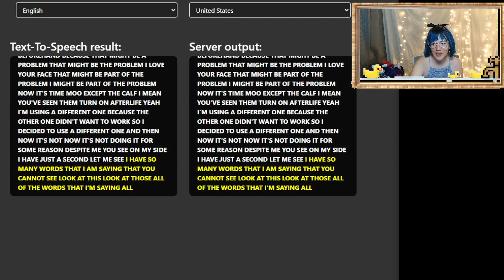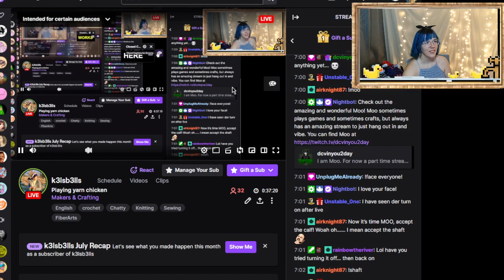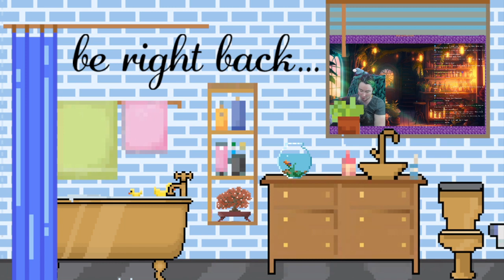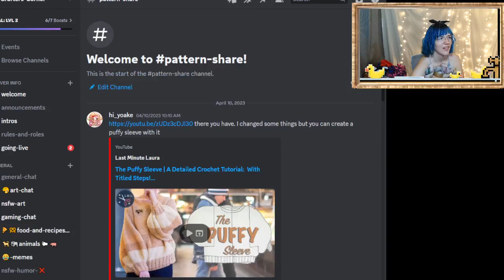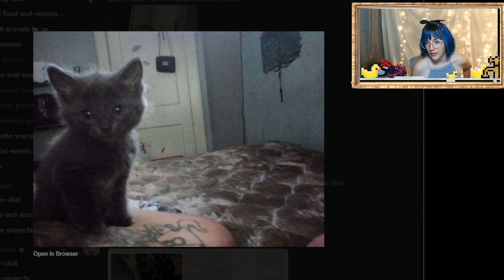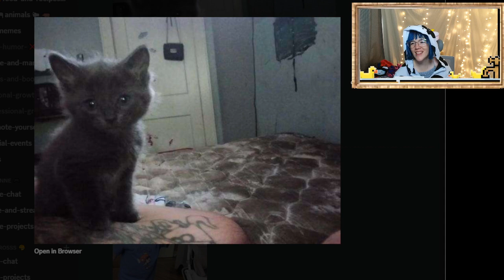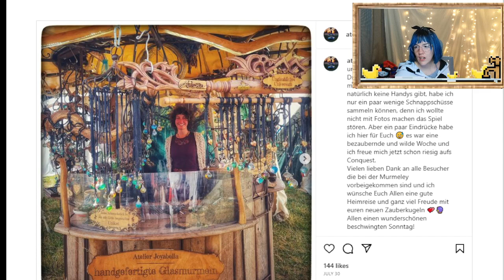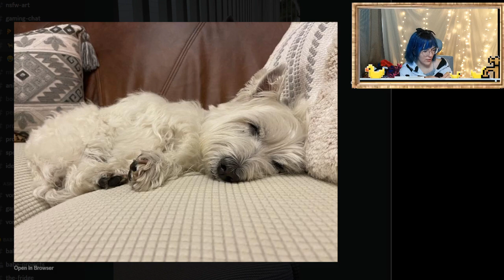Playing yarn chicken: Twitch VOD